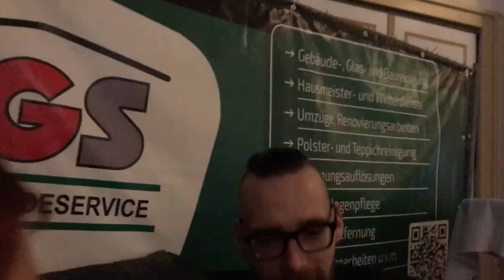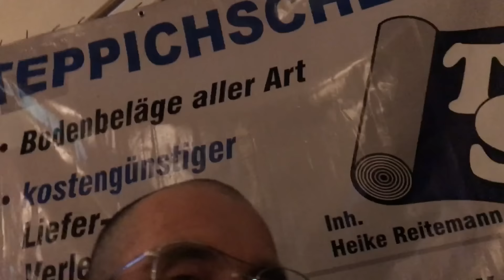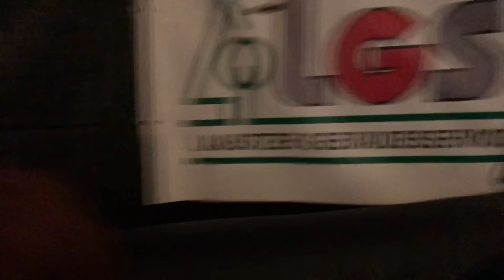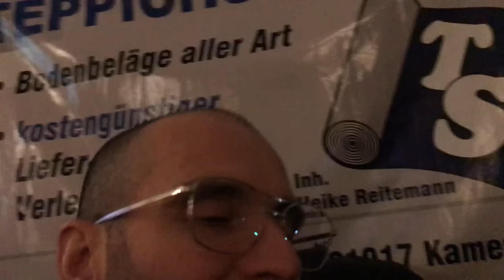Dr. Mark Benecke-Partner-Tattoogramme in Pulsnitz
Die Dr. Mark Benecke-Tattoogramm-Welle schlägt in und über Pulsnitz: Diesmal als Partner/innen-Tattoo mit Herzchen und Made! Die zwei Tätowierten berichten von ihrer Idee, der anwesende Kriminalbiologe staunt nicht schlecht. Im Hintergrund leuchten überdimensionale Schneeflocken.